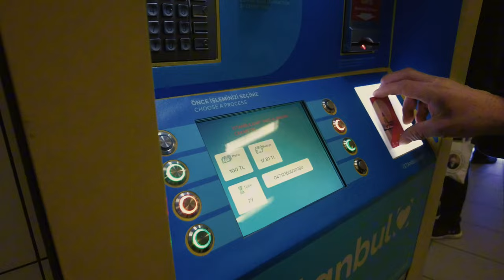74 Hours in Istanbul: Day 1's Unforgettable Journey Begins EP.01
74 Hours in Istanbul: Day 1's Unforgettable Journey Begins withfawad

Join me, WithFawad, on an exhilarating 74-hour trip to Istanbul, where I'll be exploring all the top destinations! In this Day 1 video, I'll guide you through navigating Istanbul International Airport and making your way to Taksim. Once in Taksim, I'll share tips on finding a great hotel at a reasonable price. Get ready to experience the vibrant energy of Taksim and Galata Town, with plenty of exciting activities to enjoy. Plus, don't miss out on riding a tram that's been in operation for 150 years! And of course, I'll be indulging in some delicious food experiences in Istanbul. But the adventure doesn't end there – join me for a breathtaking night cruise tour along the Bosphorus, where you'll witness the mesmerizing beauty of both the Asian and European sides of Istanbul.

0:00 Intro
0:40 Istanbul Airport
1:43 Taksim
3:00 Premist Hotel Taksim
4:10 Istanbul Card
4:53 Istiklal Street
6:20 Historic Tram
7:34 Galata
9:28 Turkish Doner
10:53 Bosphorous Night Cruise